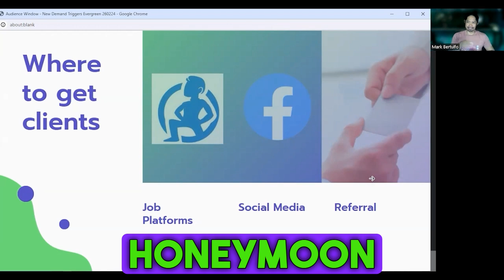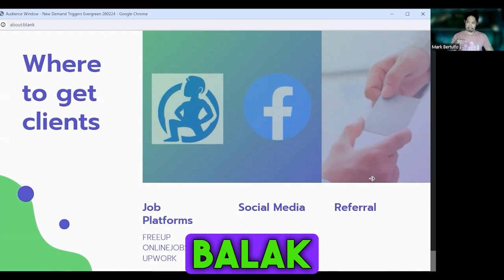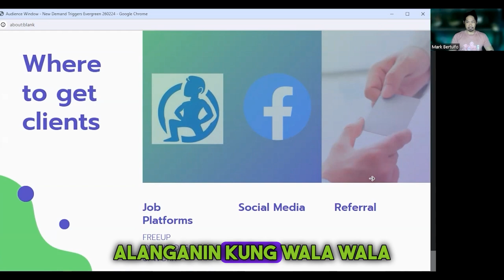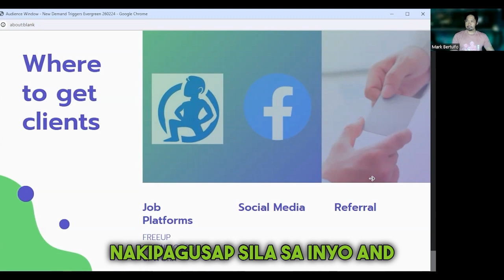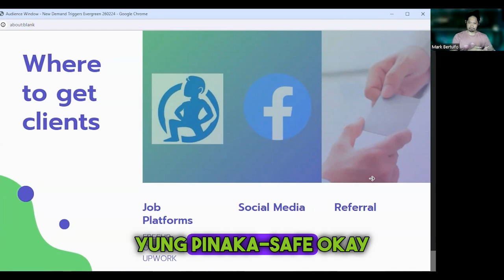Saan Pwedeng Makakuha Ng Clients For VAs Ngayong 2024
Join the biggest Freelancing community for everyone in the Philippines today!